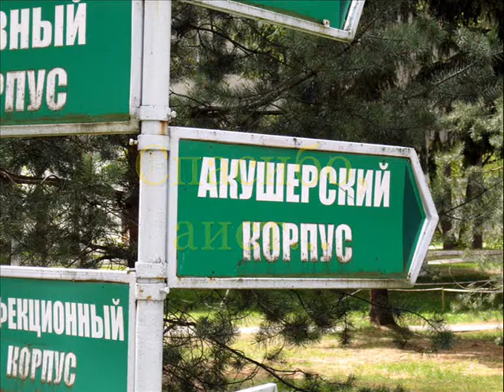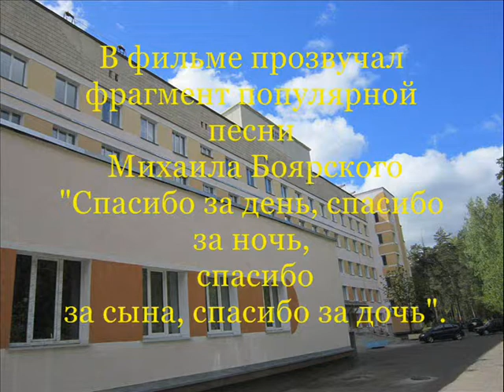Спасибо, аист или откуда берутся дети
...Нашим любимым женам - матерям наших детей ПОСВЯЩАЕТСЯ!